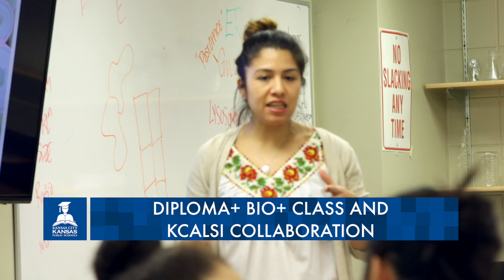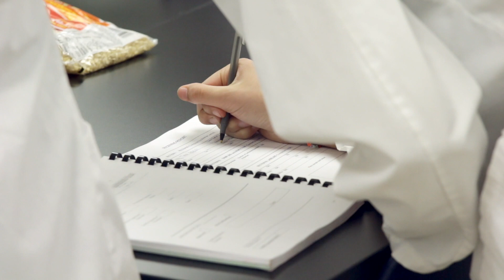KCKPS Spotlight Ep. 4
Stories in this episode:

Marching Band Festival
Northwest Middle School Neighborhood Audit
T.A. Edison Elementary School Cardboard Challenge
Diploma+ Bio+ Class and KCALSI Collaboration